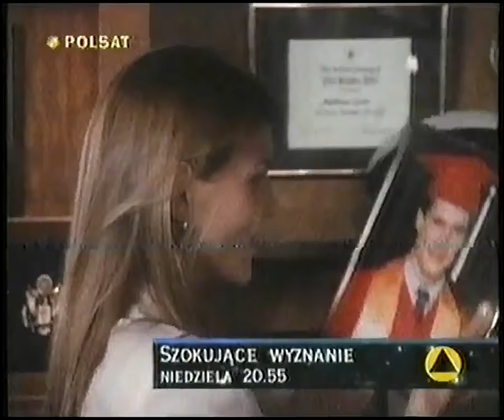Polsat - Fragment zapowiedzi (ok.2001)